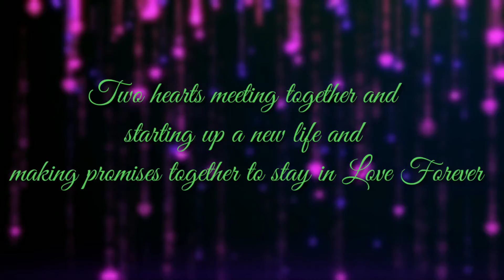WEDDING INVITATION VIDEO -2 | TAHER SAIFUDDIN'S PHOTOGRAPHY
A Wedding Invitation Video Created By Taher Saifuddin's Photography.

Book Your Wedding Invitation Video With Taher Saifuddin's Photography And Get Amazing Offers For Wedding And Pre Wedding Shoot. Also Get E-Wedding Invitation Card For Free